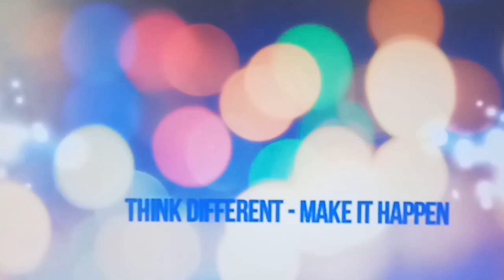ELETHANT drawing on ceramic plate.THE CREATOR ARTS AND CRAFTS STUDIO